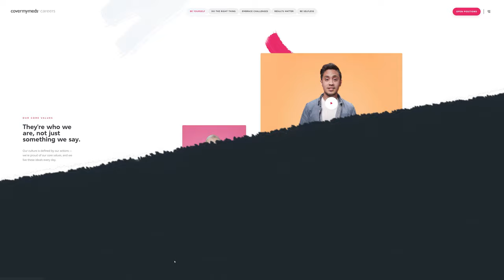Cover My Meds Careers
Cover My Meds Careers BY DOGSTUDIO From United States.
Understand the great culture, mission, and challenges of working at CoverMyMeds from the mouths of their very own team, and through video testimonials & interactive 3D.